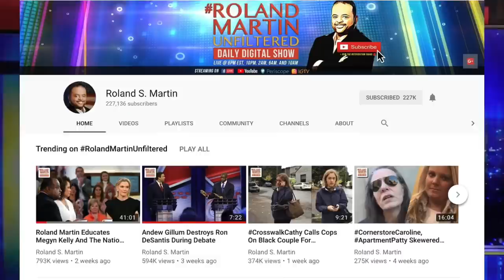Roland To Blacks Who Are Fine With 4 More Years Of Trump: You Don’t Know A Damn Thing About Politics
Roland Martin had some choice words for those within the African American community who have openly stated they are "fine with another four years of Trump."

"They don't know a damn thing about politics."

Roland explained that many are being naive about 2020; what Trump and the Republican Party is doing with the federal bench.

Others are saying if reparations is not part of the Democratic platform in 2020 they are fine with Trump. Roland's response ... if a reparations bill makes it to Trump's desk, "Is Trump going to sign that bill?"

The Roland Martin and the RolandMartinUnfiltered YouTube channel is a news reporting and information site.